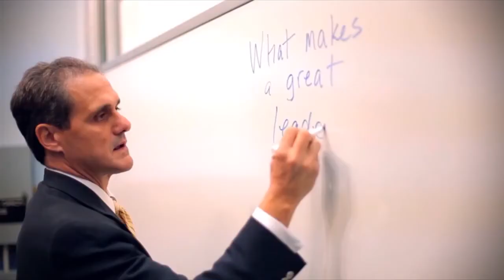Get Edified! Video Blog (5/28/14) - People See People Do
Regardless of the setting (academic, business, family), people learn in similar ways (learning styles).  Executive Coach Ed DeCosta shares something he learned about learning from his father-in-law:  leaders need to think out loud.